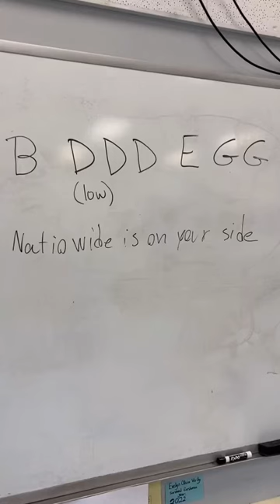We actually learned this in class today 😂